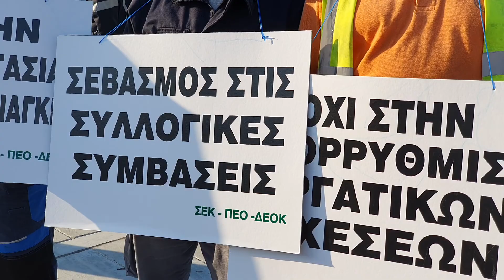Σε εξέλιξη η απεργία στα σκύβαλα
Σε 24ωρη προειδοποιητική  απεργία κατέρχονται σήμερα οι τριάντα περίπου εργαζόμενοι  στην υπηρεσία σκυβάλων του Δήμου Πάφου.